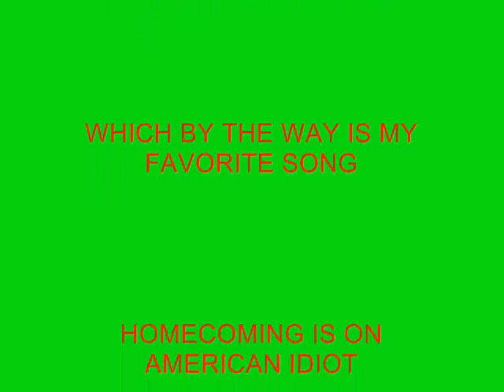Mike Dirnt Slideshow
a vid dedicated to Mike Dirnt,Green Day and the world's best bassist. comment enjoy and rate